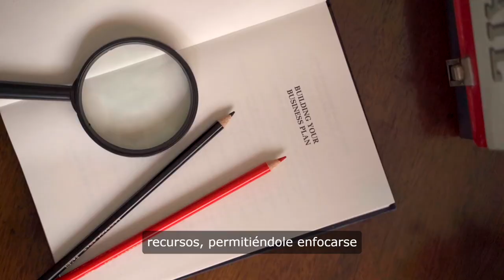Con un experto a cargo de sus redes sociales, su marca se destacará en el mundo digital T.+376360387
Estos profesionales tienen la experiencia y la creatividad necesarias para crear contenido atractivo y aumentar la presencia en línea de su negocio. Además, al externalizar esta tarea, usted puede ahorrar tiempo y recursos, permitiéndole enfocarse en otras áreas de su empresa. T.+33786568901 - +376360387